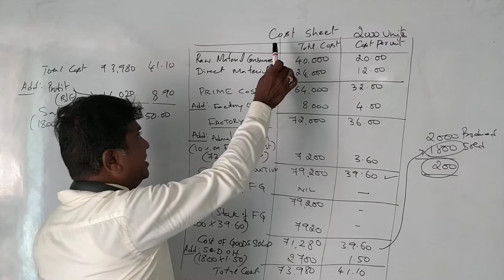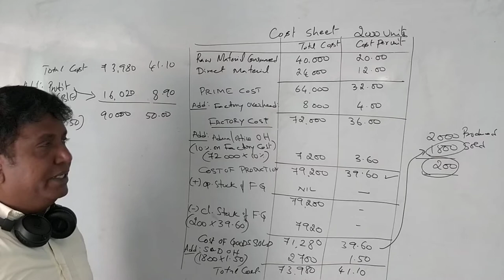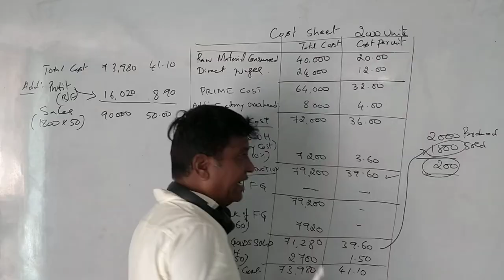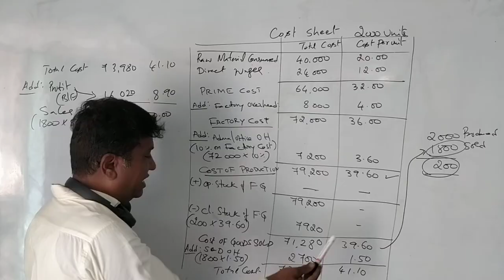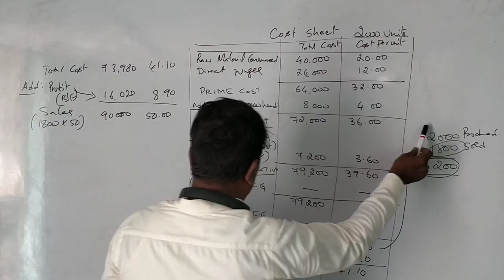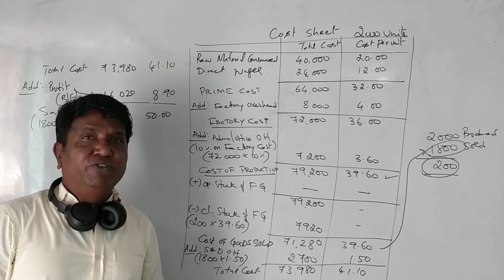Cost Accounting Kannada Version Part 4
Cost Accounting Kannada Version Part 4; Preparation of Cost sheet problems and solutions.